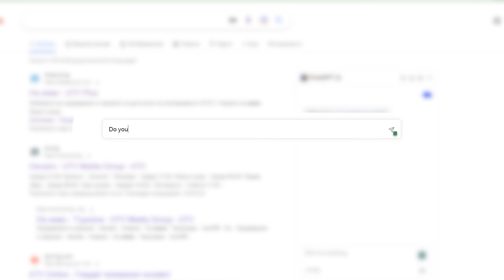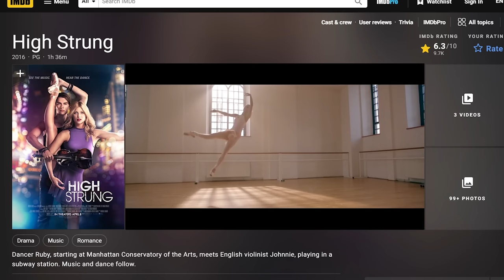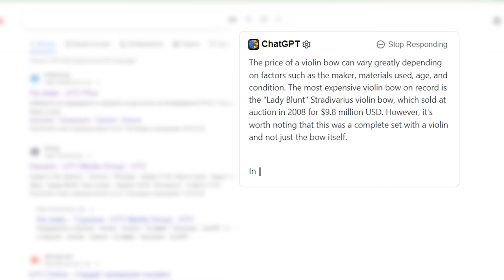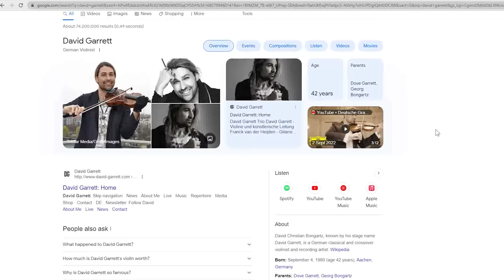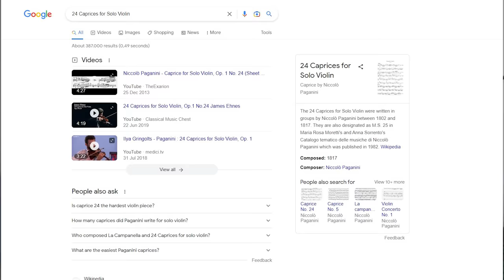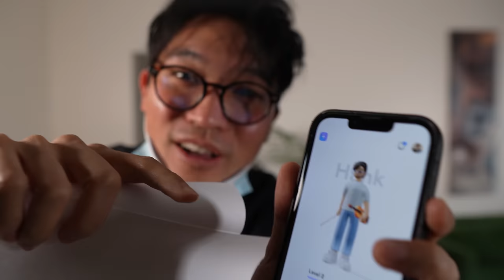Professional Violinist Rates Musicians in Movies [Part 1]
Want to stay motivated and have fun while you practice?

Hey ya'll! Had fun making this video. Here we rate movie scenes which have musicians and analyze why some do it better than others.

By the way, Tonic is a free music practice app designed to make your music journey accessible, connected and fun for a global community of musicians and learners. It has 100% changed the way I practice where everything from my approach to the music to performing has now become so much freer and enjoyable. I hope to see you in your practice room soon!